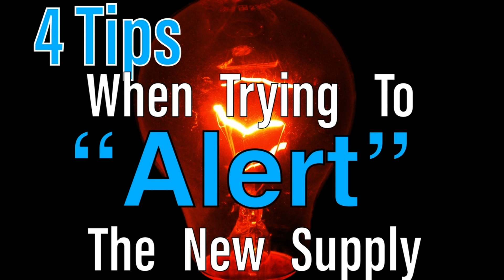4 Tips When Trying To Warn Covert Narcissist New Supply 1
Do you get the urge to warn the covert narcissist ?